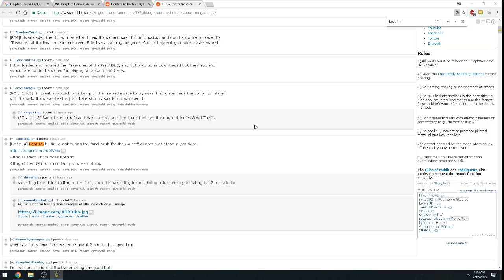Kingdom Come: Deliverance - Episode 60: Surprise Ending.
And then Henry went berserk, discored Robard is the highlander and then...42.